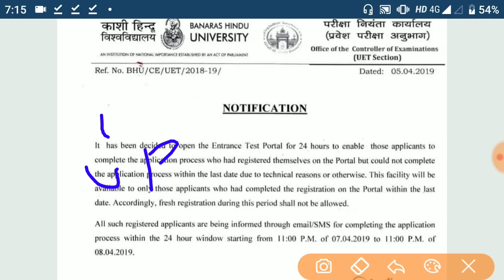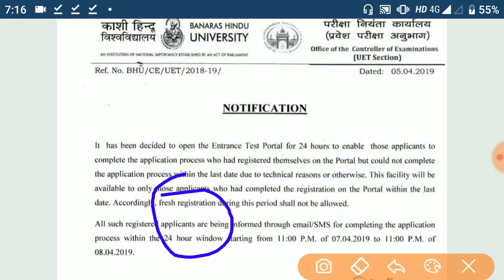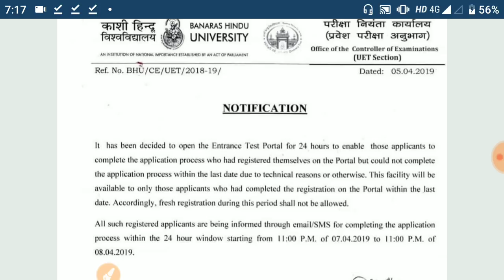BHU Entrance exam 2019 के लिये फॉर्म भरने वालों देखो जल्दी💥 | BHU UET 2019 | BHU pet 2019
BHU Entrance exam 2019 के लिये आपने फॉर्म भरने वालों देखो जल्दी💥 | BHU UET 2019 | BHU pet 2019 |

BHU online exam 2019,
Banaras Hindu University cut-off 2019,
BHU,
Banaras Hindu University,
BHU latest news,